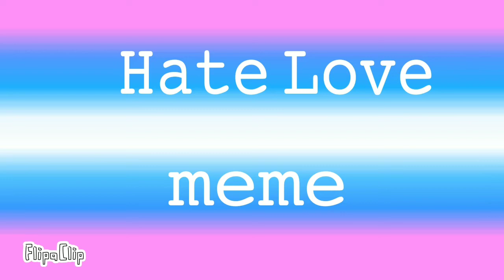Hate love meme| original remix| GIFT for Anzry